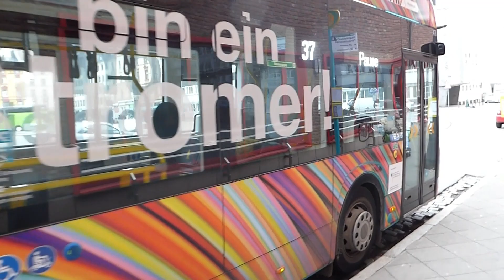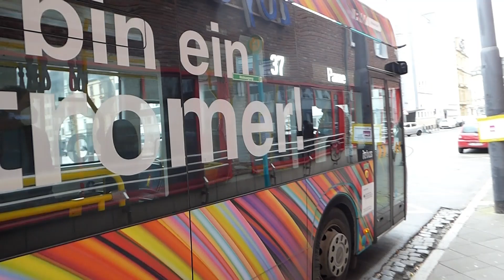Busse in Frankfurt am Hauptbahnhof Bus am Bahnhof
Ausflug zu den Bussen am Frankfurter Hauptbahnhof